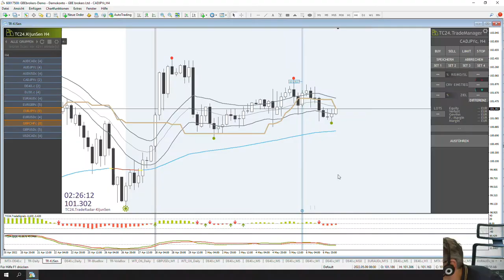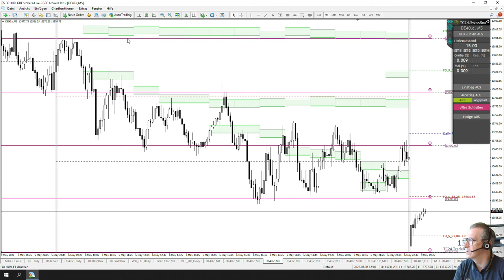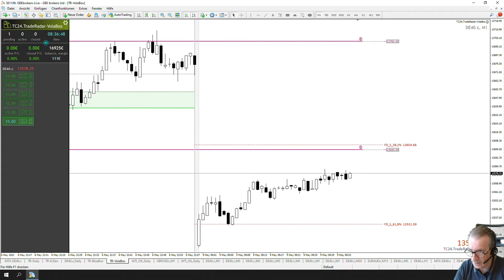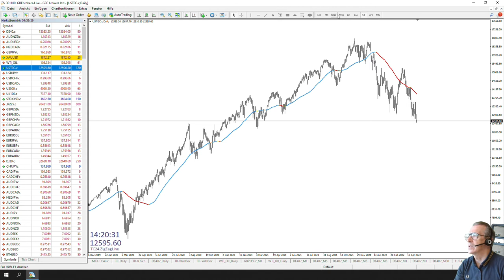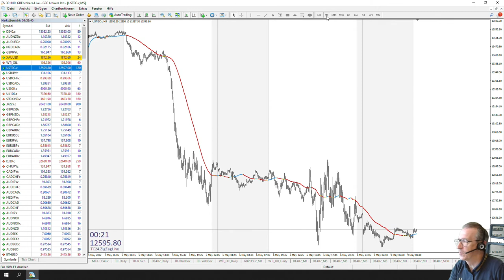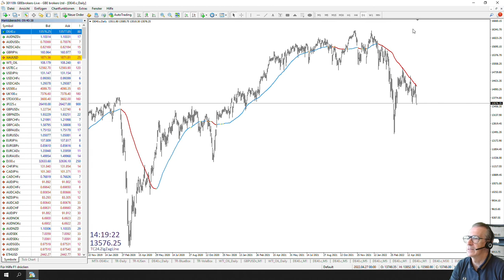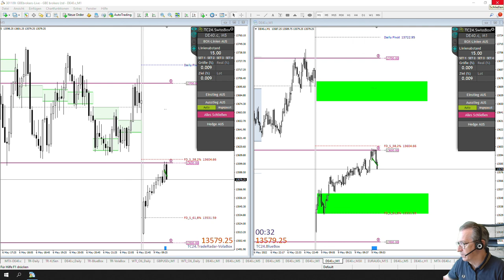LiveTrades vom TradersClub24 DaxOpenRange Breakout vom 04.06.2021